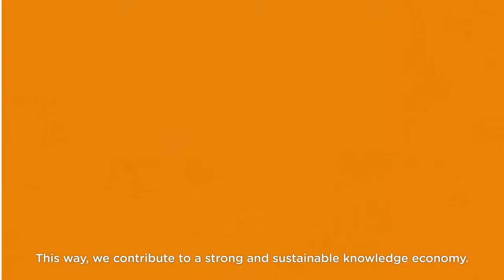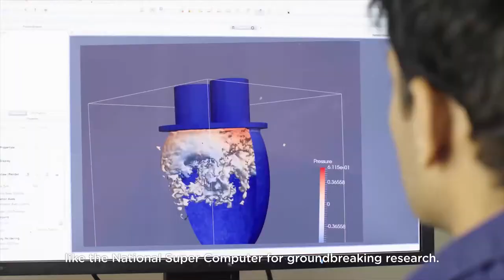SURF in 80 sec - Driving innovation together for education and research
More than 100 educational and research institutes in the Netherlands collaborate within the SURF cooperation to explore, develop and use various digital opportunities to the full extent. Our aim: better and more flexible education and research, including the required digital facilities.
For more than 30 years, we have been joining forces within SURF  As a result the Netherlands has an internationally renowned digital infrastructure and state-of-the-art ICT services for high-level research and talent development. This way, we contribute to a strong and sustainable knowledge economy.

- As such, students, scientists, lecturers and employees are able to learn, work and collaborate in a simple, safe and reliable way, whatever their device or location.
- They have access to the best software, cloud services and digital content with the most favourable conditions and at a competitive price.
- And researchers can use large-scale data and compute facilities, like the National Super Computer for groundbreaking research.